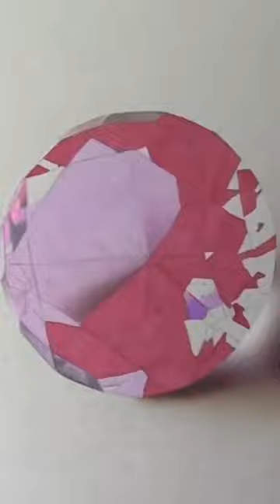Drawing 3d pink color diamond💎 /free fire pink 3d drawing easy😎